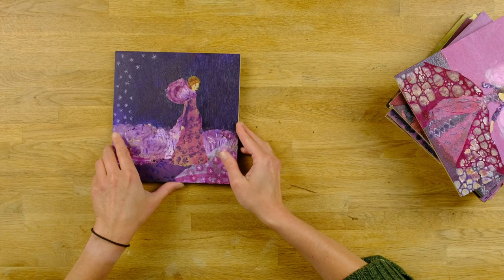MEGA-UITVERKOOP Schilderijen bij Atelier Toverzicht! DEEL 1: Alles voor € 50,00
Zolderopruiming! Ale schilderijtjes in deze video gaan in de uitverkoop, en wat voor eentje! Alles mag weg voor € 50,00. Het betreft hier alleen werken van 20x20 cm, op hout of canvas. Er zitten schilderijtjes bij met het thema engelen of feeën, met katten, met bomen en met landschappen. Je vindt ze ook in mijn webshop.

Alles voor 50 - 20x20 doeken en panelen:
Engelen paars op hout 6x
- Abundance
- Balance
- Courage
- Curiosity
- Integration
- Stillness

Bloesems op hout 4x

Katten op hout 6x
- After Sunset
- Blossoms in the Field (rood-witte kat)
- Curtain
- Hide & Seek (oftewel de Gluurkat)
- In Love
- Lion (Maine Coone)

Gouden landschappen op doek 3x
Sunset op doek (NIET MEER BESCHIKBAAR)
Gele boom
Eik
Jezus op 3D VERKOCHT
Roze landschap op 3D
Summer in Latvia op 3D VERKOCHT
Vierluiken minilandschappen 2 en 5 samen voor 50